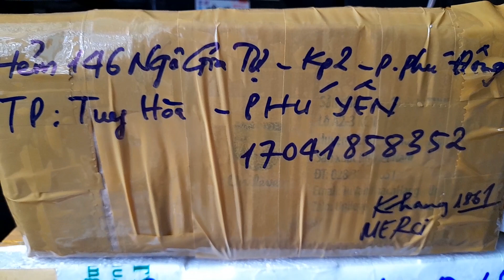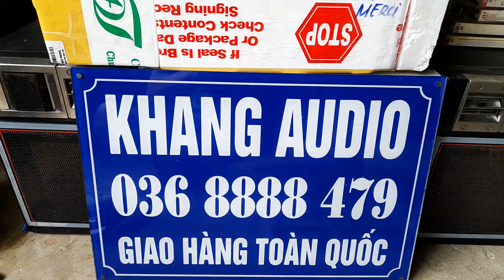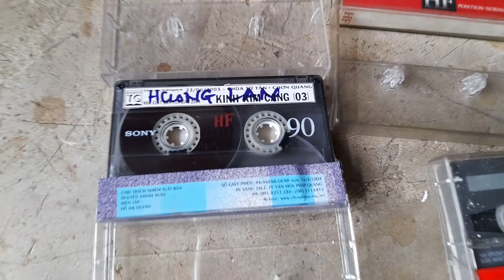COMBO BĂNG CASSETTE 250K